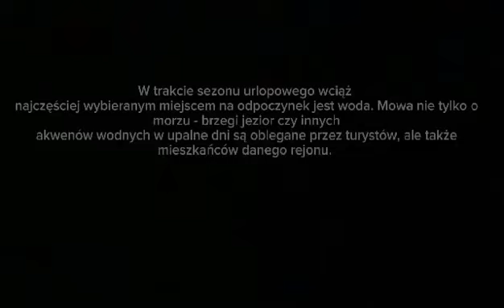Bezpieczne kompieliska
JEST TO PROJEKT DO SZKOŁY

Film przedstawia drastyczną sytuacje {z pewnością}
w filmie biorą udział profesionalnię wykwalifikowani aktorzy {czyli oczywiście tacy jak w trudnych sprawach}
OSOBA NA KŁODZIE JEST KASKADEREM { Doświadczenie: skakała parę razy przez płot}